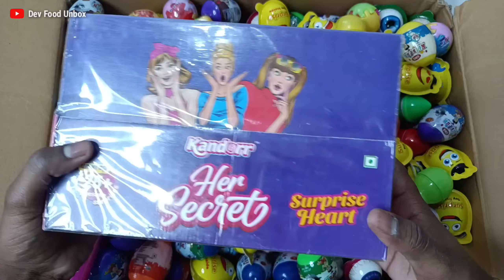Surprise Eggs and Surprise Candies Unboxing | Lot's Of Surprise Eggs Opening | Kinder Joy Fun Video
I'm unboxing surprise eggs , lot's of surprise eggs toy.

Surprise Eggs and Surprise Candies Unboxing Lot's Of Surprise Eggs Opening
Kinder Joy Fun Video

Lot's Of Surprise Eggs Unboxing Video
surprise eggs opening toys videos

Thanks